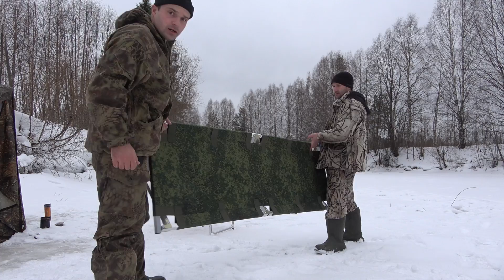Ночь в палатке на льду. проверка донок на хариуса. часть 2.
Доброго времени суток друзья. Ночевка в палатке куб 2.20 фирмы Берег. Показала себя отлично, было тепло. Одного березового брикета хватало до полутра часов. Конденсата внутри не было, он оставался между слоями, при просушки он выветрился. Проверка донок результата не принесла. В итоге попало только 4 ерша. Со второй частью тянул время, так как были проблемы со звуком. Сильный ветер уронил штатив с видеокамерой, что повредило штекер у микрофона, некоторые моменты были без звука. Пришлось вырезать.
Все ссылки указываю тут же, дабы избежать мошейников.    Палатка Куб 2.20 Берег